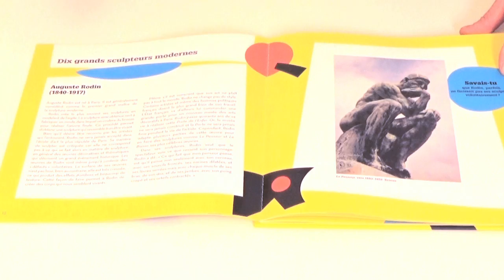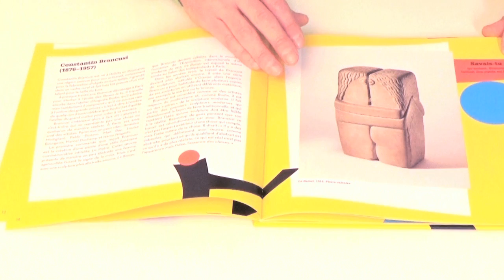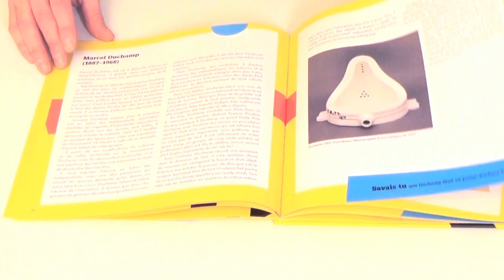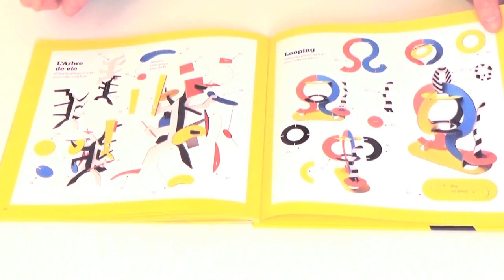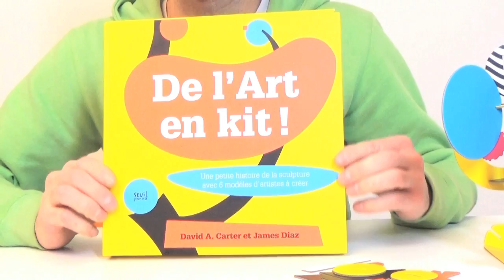De l'Art en Kit ! - Livre enfant 6-8 ans - Démo Livres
Description de De l'Art en Kit éditions Seuil Jeunesse :

De l’Art en kit ! propose aux enfants de s’initier à la sculpture de façon ludique. A l’intérieur de ce livre, on pourra découvrir un petit historique de la sculpture des origines à nos jours, mais aussi 10 portraits de grands représentants de la sculpture moderne (A. Rodin, P. Picasso, N. Gabo etc…) et enfin, un ensemble de planches prédécoupées grâce auxquelles l’enfant pourra reproduire et inventer des sculptures.

Pour avoir plus d’infos sur ce livre, trouver les avis, les revendeurs, rendez-vous directement

Avec Démo Livres, découvrez le livre pour enfant ou bébé, le livre d’activités créatrices, d’apprentissage de langue, de livre jouet... que vous cherchez !

Les Parents Testeurs (Tests d’objets, d’articles de Puériculture, vie pratique pour les parents et les enfants...)